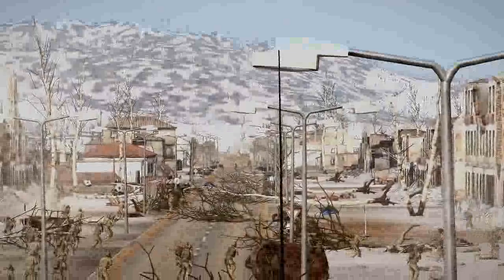THE BATTLE OF THOUSANDS OF AMERICAN SOLDIERS VS RUSSIAN IS UNAVOIDABLE - ArmA3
arma 3

This video was made with Arma 3, it doesn't fully represent the actual reality, it's just an arma 3 simulation game

"This video was created using Bohemia Interactive A.S. Content."